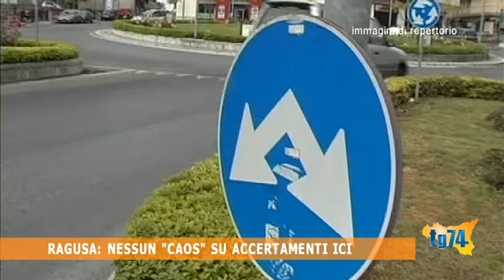Ragusa, nessun caos su accertamenti ici